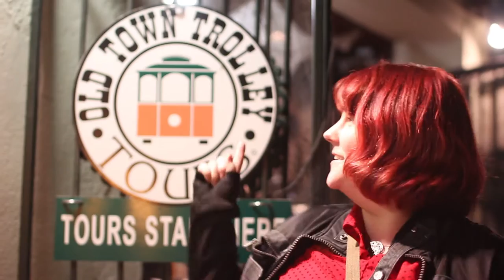Ghosts & Gravestones Haunted Trolley Tour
Do you like exploring the world's bizarre places? Me too!

Earlier this year Immortal Alexander and I, [Jeanette Andromeda] visited Savannah Georgia and while we were there we joined the Ghosts and Gravestones Haunted Trolley tour. It was such a fun way to see the city, and it had the added bonus of getting us into places normally closed to the public.

I also wrote a blog post that talked a little more about the people we spoke to and the places we visited during the tour

You can learn more about the Ghosts and Gravestones Historic Trolley Tours over here: ghostsandgravestones.com

The music used in the video was created by Cast Into Ruin. The song is "Lost in Melancholy" from the "Glass Spiders" Album. To here more of his music check out his YouTube Channel

Tell me, have you ever been on a ghost tour? Where did you go? Did you see anything or catch anything on tape?